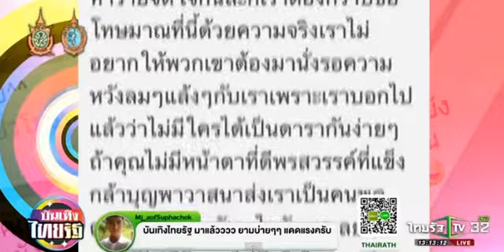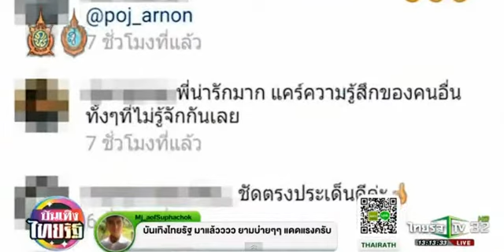พชร์ แตะเบรก ไม่ใช่ทุกคนได้เป็นดารา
ไม่ต้องสงสัยว่าทำไม๊ ทำไม ใครๆก็อยากจะเป็นเด็กปั้น ของ "พชร์ อานนท์" เพราะจะหล่อใส หรือ หล่อแปลก ก็ปลุกปั้นจนโด่งดังมานักต่อนักแล้ว   เป็นเหตุให้คนมีฝ